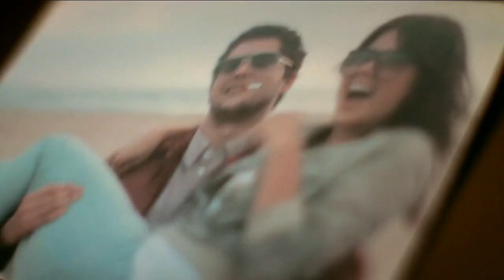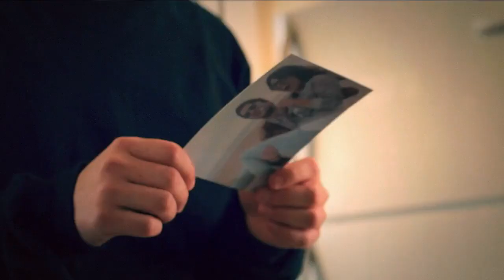John Murphy - Sunshine (Adagio In D Minor) [Unofficial video]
Fox Music Group // 25 Nov, 2008 // Sunshine OST